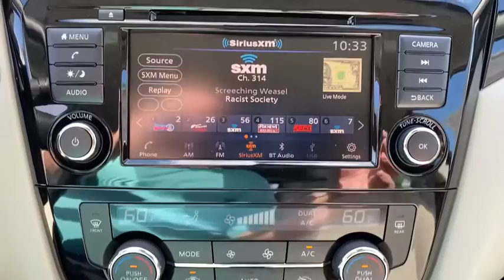2020 Nissan Rogue_Sport Vero Beach, Fort Pierce, Sebastian, St. Lucie Melbourne, FL 20572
Magnetic Black Pearl New 2020 Nissan Rogue_Sport available at Sutherlin Nissan Vero Beach. Servicing the Fort Pierce, Sebastian, St. Lucie, and Melbourne Florida area.

Front Wheel Drive Power Steering ABS 4-Wheel Disc Brakes Brake Assist Brake Actuated Limited Slip Differential Aluminum Wheels Tires - Front All-Season Tires - Rear All-Season Temporary Spare Tire Heated Mirrors Power Mirror(s) Integrated Turn Signal Mirrors Rear Defrost Privacy Glass Intermittent Wipers Variable Speed Intermittent Wipers Rear Spoiler Power Door Locks Daytime Running Lights Automatic Headlights AM/FM Stereo CD Player Satellite Radio MP3 Player Bluetooth Connection Auxiliary Audio Input Requires Subscription MP3 Player Steering Wheel Audio Controls Power Driver Seat Bucket Seats Driver Adjustable Lumbar Pass-Through Rear Seat Rear Bench Seat Adjustable Steering Wheel Trip Computer Power Windows Keyless Entry Power Door Locks Remote Trunk Release Keyless Entry Power Door Locks Keyless Start Cruise Control Climate Control Multi-Zone A/C A/C Cloth Seats Driver Vanity Mirror Passenger Vanity Mirror Driver Illuminated Vanity Mirror Passenger Illuminated Visor Mirror Cargo Shade Smart Device Integration Power Windows Power Door Locks Trip Computer Security System Engine Immobilizer Traction Control Stability Control Traction Control Front Side Air Bag Rear Parking Aid Blind Spot Monitor Lane Departure Warning Lane Keeping Assist Lane Departure Warning Tire Pressure Monitor Driver Air Bag Passenger Air Bag Front Head Air Bag Rear Head Air Bag Passenger Air Bag Sensor Front Side Air Bag Rear Side Air Bag Knee Air Bag Child Safety Locks Back-Up Camera